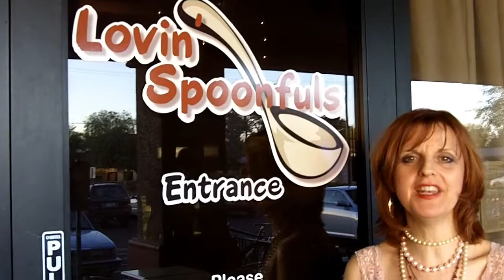Dare2create Visits Vegan Restaurant Lovin' Spoonfuls in Tucson, AZ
Mitzi Lynton of Dare2create speaks with Peggy Raisglid, owner of Lovin' Spoonfuls, a highly-acclaimed vegan restaurant in Tucson, Arizona.